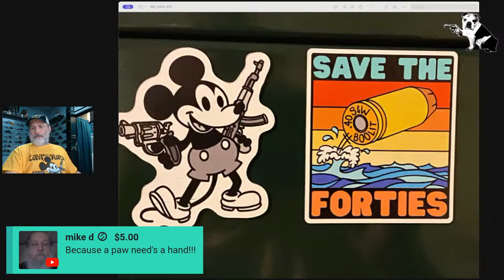Yankee's 'MURICA! Guns & Freedom Podcast!